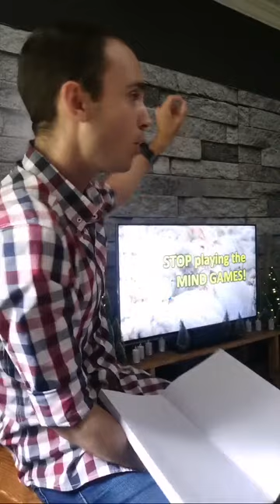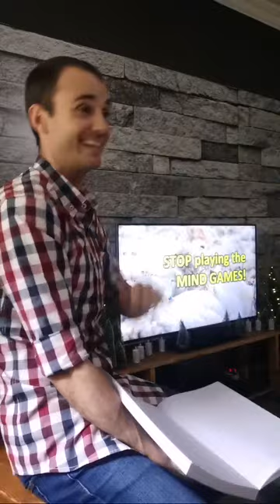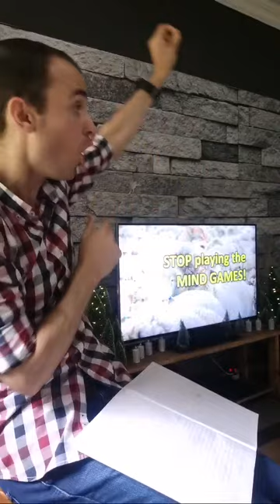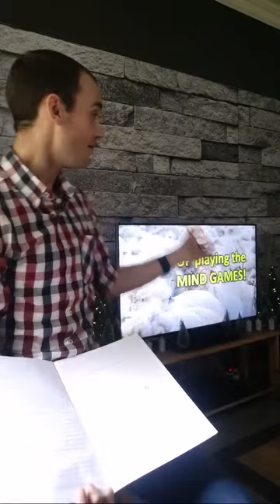Stop playing the mind games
In this thought-provoking video, we delve into the intricacies of mind games and why it's crucial to put an end to them. 🛑

Are you tired of the mental gymnastics and emotional rollercoasters that mind games bring into your life? Join us as we uncover the harmful effects these games have on our relationships, self-esteem, and overall well-being. We provide insightful strategies and advice on how to recognize, navigate, and ultimately stop these mind games, empowering you to regain control and foster healthier connections.

Through personal anecdotes, expert opinions, and practical tips, this video serves as a guide to break free from the cycle of manipulation and ambiguity. It's time to create authentic connections and cultivate genuine interactions without the unnecessary stress of mind games.

Join the conversation in the comments below and share your experiences or tips on dealing with mind games. Let's embark on a journey to stop playing the mind games together. 💡✨